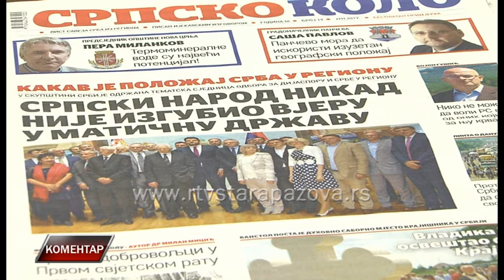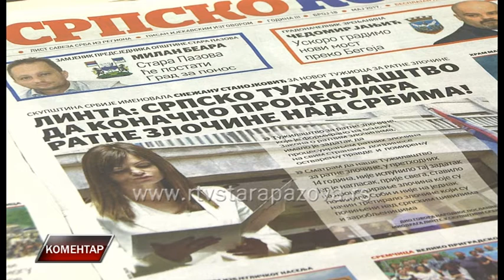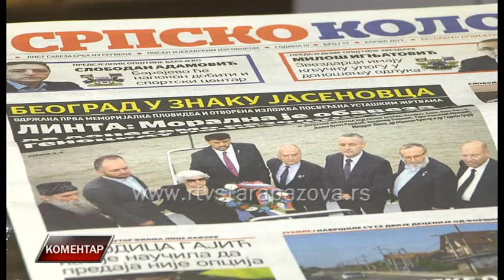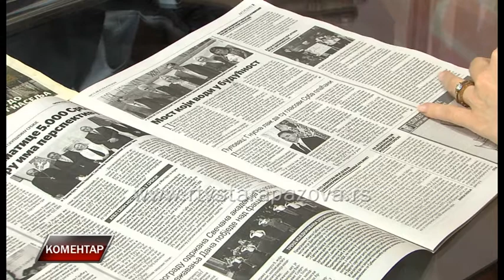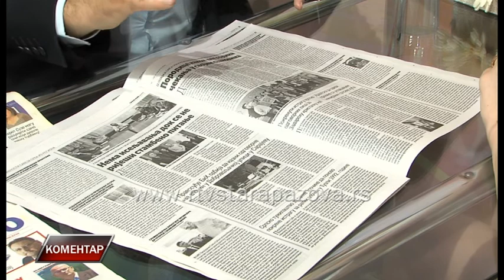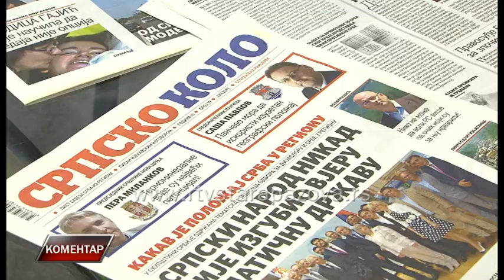Komentar Miodrag Linta